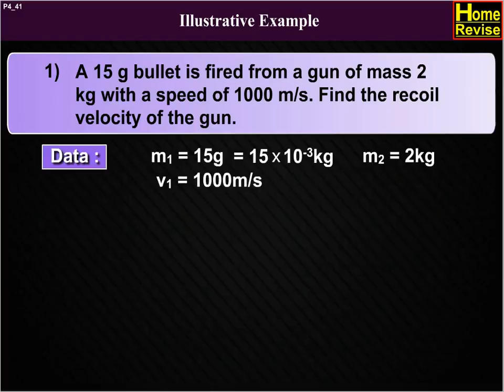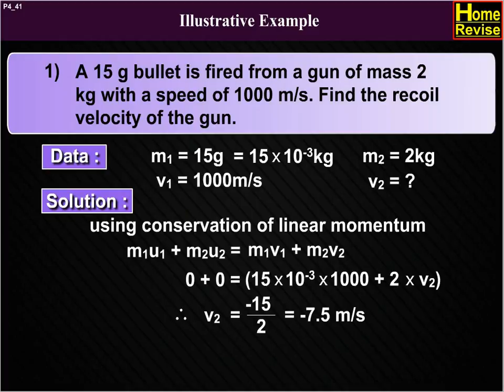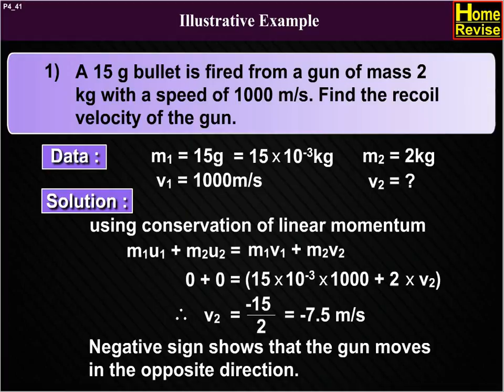Illustrative Example | 11th Std | Physics | Science | Maharashtra Board | Home Revise